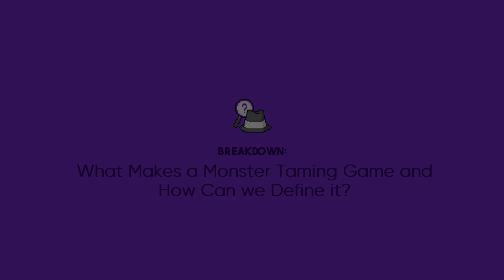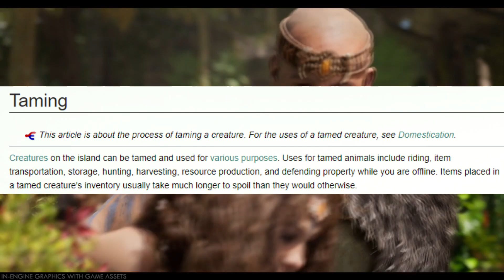What Makes a Monster Taming Game?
A big topic of discussion, I've seen float around is the rules in which constitute a game being a "Monster Tamer". The genre is something really special with it being highly malleable, allowing it to attach itself to several other genres and as of such pinning down the exact specifications of what a Monster Taming game truly is is difficult. Let me know your thoughts on this in the comments below!

Avatar: Bisloba